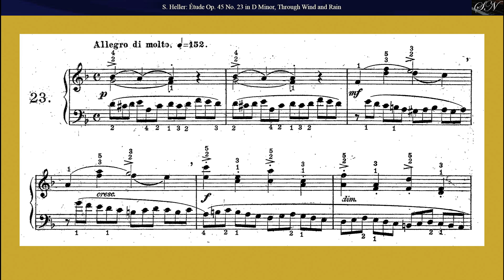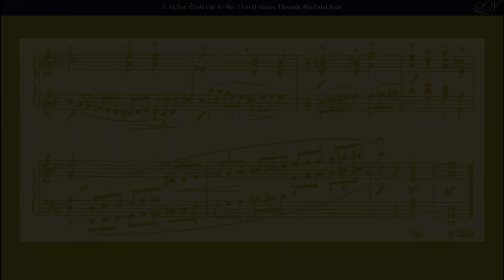S.Heller: Étude Op. 45 No 23 in D Minor "Through Wind and Rain", Allegro di molto, for Piano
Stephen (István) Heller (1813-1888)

Étude Op. 45 No 23 in D Minor "Through Wind and Rain", Allegro di molto, for Piano